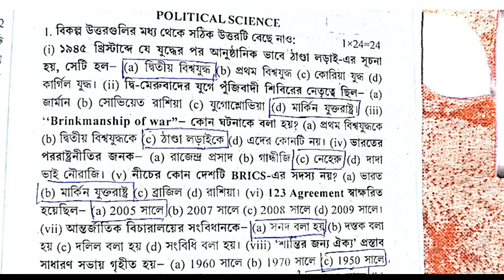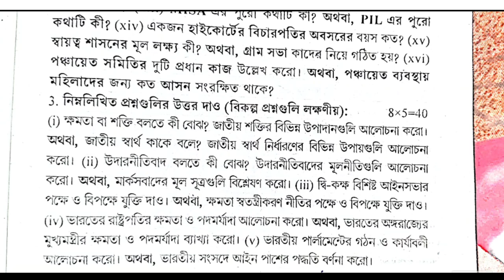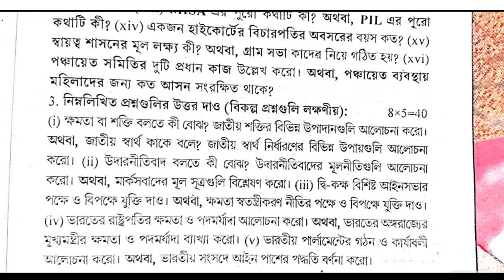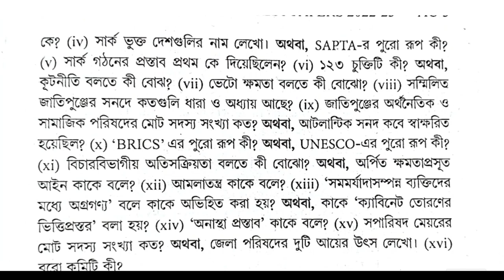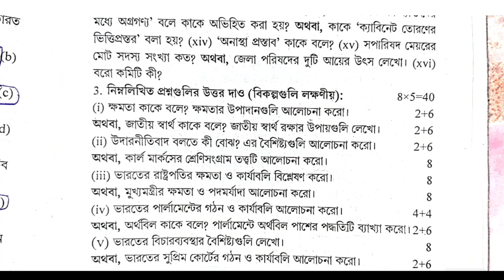Hs 2023 Political Science Question Paper With 💥 Answer 2023 // Hs Political science Suggestion 2023💥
hs Political science Question paper 2023, hs Political science Question paper 2023 with Answer, hs Political science Suggestion 2023, 2023 hs Political science Question Paper, sb academic center, class 12 Political science Question paper 2023, উচ্চ মাধ্যমিক রাষ্ট্রবিজ্ঞান প্রশ্নপত্র ২০২৩ উত্তর সহ, উচ্চ মাধ্যমিক রাষ্ট্রবিজ্ঞান প্রশ্নপত্র2023